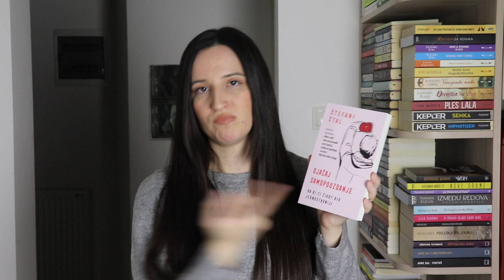Kupovina knjiga za Noć knjige 2023.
Kupovina knjiga za Noć knjige 2023. Jedan skroman book haul. A šta ste vi kupili? ♥